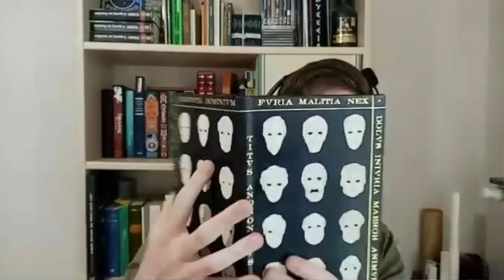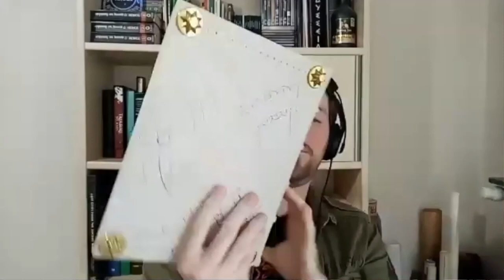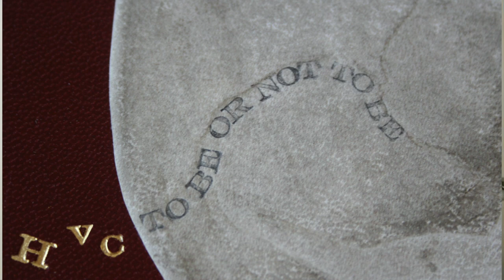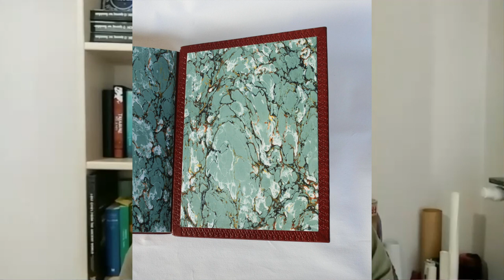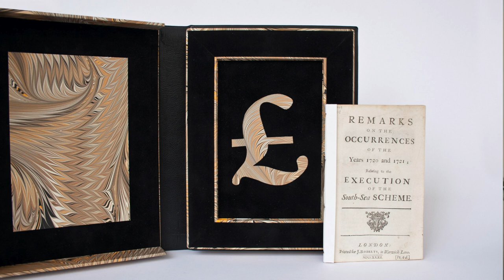iBB Podcast #17.2 - Dimitris Koutsipetsidis - Bindings with Riddles and Layered Narratives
In the first part of our talk with Dimitris Koutsipetsidis, a bookbinder from Athens (Greece), we discussed the things that brought him to making books. This time we take it one step further and Dimitris shows us some of his bindings and tells us the stories of the making of these books.

Etsy shop

00:00 - Show & Tell: Bindings
00:39 - Shakespeare - Titus Andronicus. A story of obsession
07:29 - How Dimitris feels about this binding now, several years later
10:19 - The second attempt in entering a bookbinding competition
12:44 - A fantasy binding with layers, riddles, and secrets
19:29 - Codex Seraphinianus, Voynich manuscript, unlocking the secrets of books
20:57 - Shakespeare - Hamlet. Using letters as a book cover design tool
27:02 - Dimitris' approach to boxmaking and the ugly box Dimitris made for Titus Andronicus
32:29 - A stage of making a book that Dimitris enjoys the most
35:55 - Traditional and experimental materials
37:40 - Understanding leather
39:02 - Brexit and bookbinding supplies
40:33 - Using eel and frog leather
43:12 - The South Sea Scheme. Finding all the smallest details